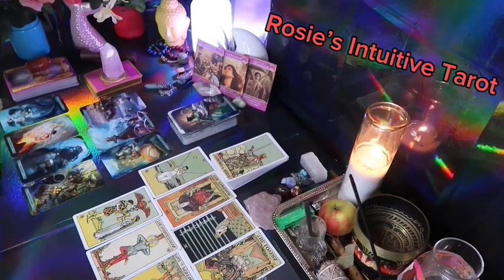VIRGO ❤️WOW! WHATEVER YOU DID WORKED IN YOUR FAVOR WITH THIS PERSON” 💗😄🙌🏼LOVE TAROT READING 🤩😍